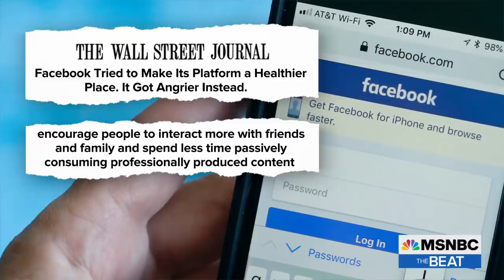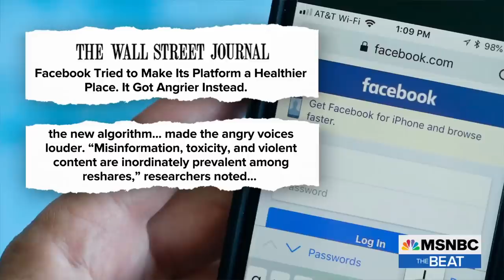Bombshell Report: Zuckerberg Ignored Warnings About Platform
The Wall Street Journal reports Mark Zuckerberg disregarded internal warnings about divisive, hate-filling content swirling on Facebook. According to the Journal, Zuckerberg knew Facebook was becoming a more contentious place but rejected proposed fixes to improve the platform in 2020. (This interview is from MSNBC’s “The Beat with Ari Melber, a news show covering politics, law and culture airing nightly at 6pm ET on MSNBC.